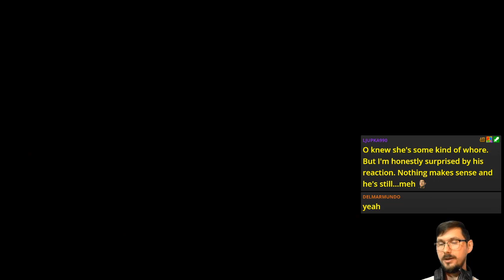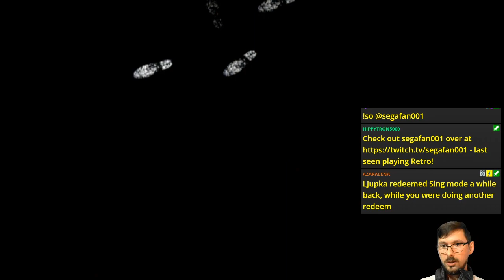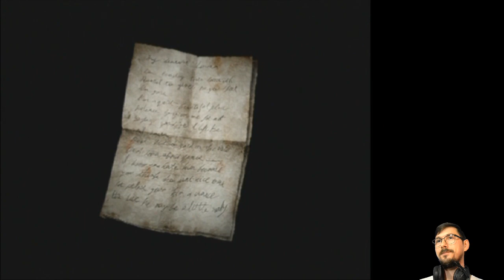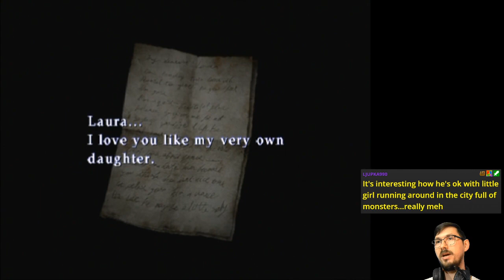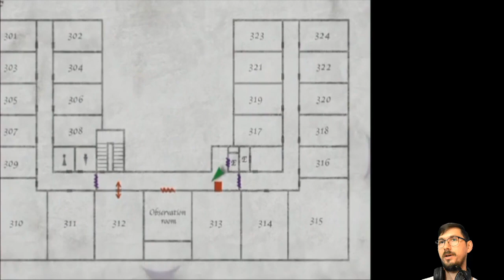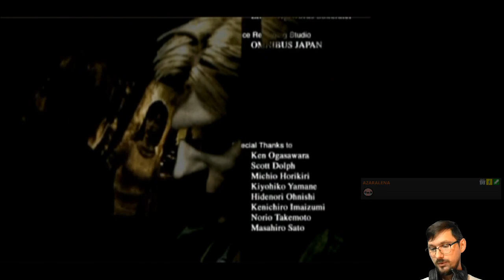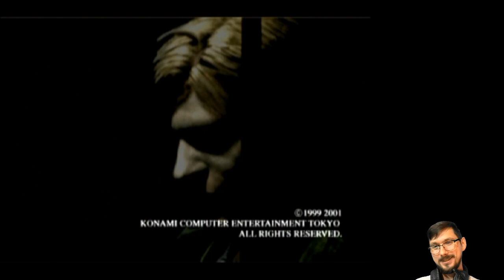E02 Away We Go (Casual Leave Run) | Silent Hill 2: Director's Cut [PS2]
... accidentally turned into a "Leave" run.

Featuring the totally opposite ending of the one I was going for. Oops? No regrets.